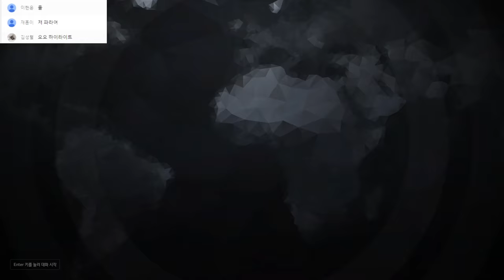[눈쟁이]정크랫으로 파라잡는법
파라는 정크랫으로 때려잡아야죠.